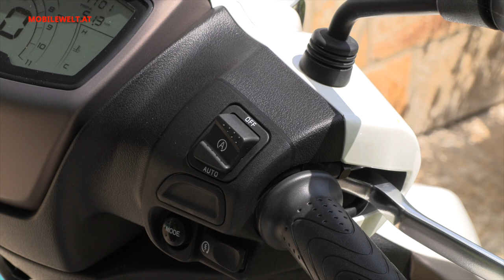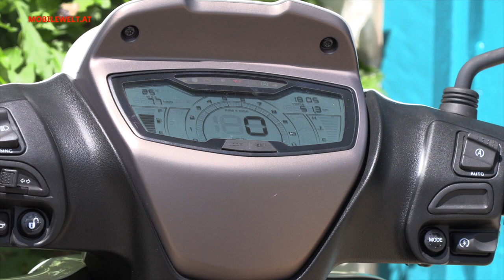Piaggio Medley 125 i-get 2020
Piaggio hat den Medley Roller für 2020 überarbeitet. Vor allem Technik und Design sind aktualisiert worden. Der Erfolg des Medley Rollers als preisgünstiges Markenmodell dürfte damit prolongiert sein. Details zum neuen Piaggion Medley 125 Modelljahrgang 2020 im Video.